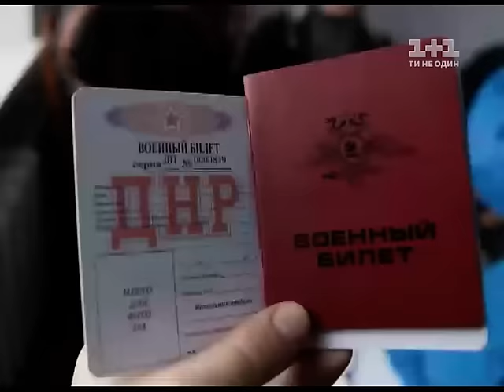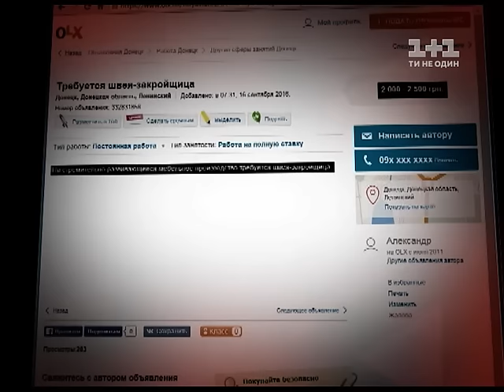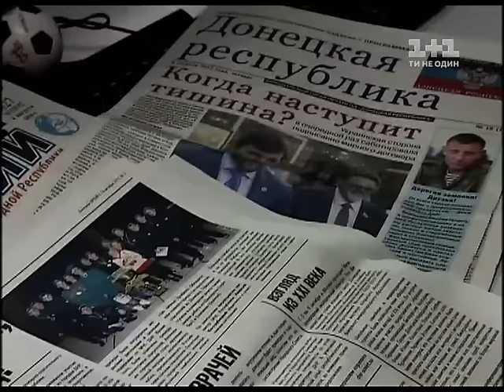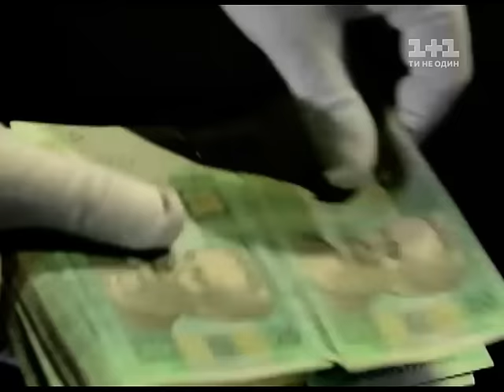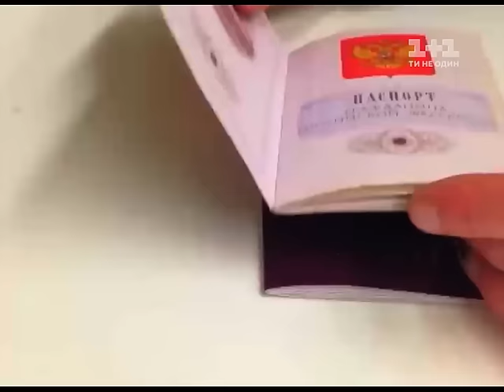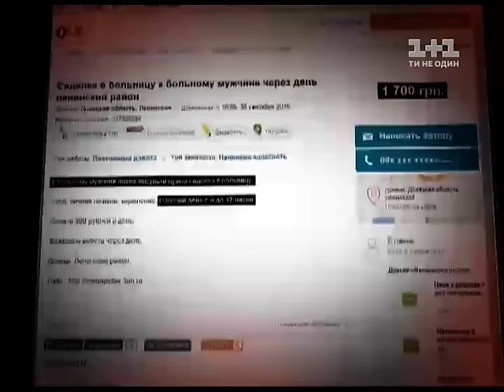Як записатись у сепаратисти – експеримент програми "Гроші"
В Донецьку бойовиків до так званого "ополчення" набирають навіть через оголошення в газетах і пропонують немалі гонорари. Програма "Гроші" провела ексклюзивний експеримент, влаштувавши журналіста до лав армії "ДНР". Подробиці з життя найманців дивіться у сюжеті.